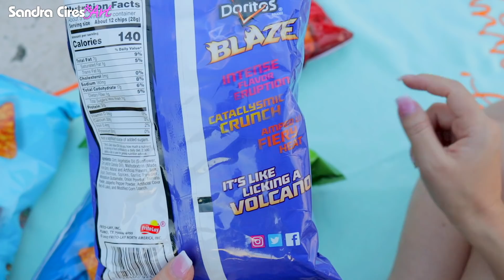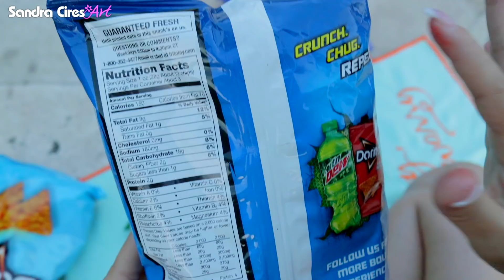BATIDO ASQUEROSO para el TITI! Probando y Mezclando Todos los Doritos - TASTING con SandraCiresArt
Hoy probamos sabores y tipos de Doritos, Tortillas Chips diferentes! Algunos muy picantes, otros muy ácidos y agrios, con sabor a Queso a Jalapeño y OMG hasta vencidos, expirados! No me había fijado en la fecha de caducidad hasta que me los comí! Como para volverse locos! Uno incluso tan picante y raro que sabía AMARGO! LOL
El sabor ganador de este capítulo de "TASTING" fué ta ra ta tan: Dorito Jalapeño! Y el perdedor fué Doritos Dinamita Chile Limon UFF estaba malísimo! jajaja
Pero la mejor parte es cuando decido mezclar todos los sabores en un batido asqueroso para dárselo a probar a mi novio. ELa broma fué un FAIL total, el prank no surtió efecto porque increíblemente el Titi adivinó que era un liquado de Doritos y no le pareció tan malo jajaja

Si ya has probado estos sabores de Doritos, comenta cuál es tu favorito y cuál el que menos te gusta :) Y si conoces algún sabor nuevo que yo no haya probado en el video, déjalo dicho también! ♥

Tasting different kind and sizes of Doritos Chips, Probando comida con Sandra Cires, Tortilla Chips challenge, reto de probar Doritos snacks, sabores raros y diferentes de meriendas,  probando sabores raros con SandraCiresArt, comidas raras, meriendas raras, Tasting con Sandra, mezclando sabores, probando todos los Doritos que encontré en el supermercado, Pure deliciousness Simply Organic Doritos White Chedar tortilla chips, Doritos BLAZE, Cataclysmic crunch, intense flavor eruption, like liking a volcano, amped fiery heat, Doritos cool ranch,  Crunch chug, repeat, Poppin Jalapeño, Dare to try, Nacho Cheese, Blazin Buffalo and Ranch, Doritos Dinamita Chile Limon.